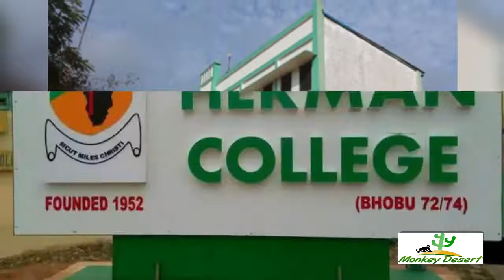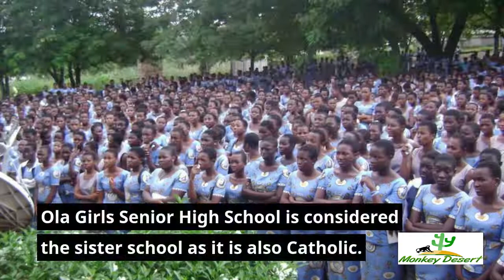Bishop Herman College History, Achievements, Notable Alumni and Its Magnificent Campus Tour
The Gentlemen of Bishop Herman College and Their Beautiful Campus Tour
Bishop Hermann College
BRIEF PROFILE
Bishop Herman College is the first secondary school established by the Catholic Church in the Volta Region. It is a boys school cited on the hill at Kpando Aloyi a picturesque location which overlooks the beautiful Volta Lake of Ghana.

VISION
To create a conducive environment, aimed at providing sound, spiritual, moral and quality training for the boys to enable them further their education to a higher level and be capable of taking up responsible positions in the society.
MISSION
To translate the vision into reality, to enable the youth develop, so as to become useful members in the society.
COURSES
Agriculture
General Science
Visual Arts
General Arts
Business